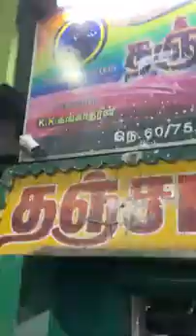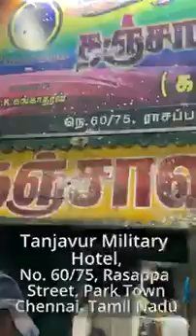Mutton curry dosa | Tamil Nadu stretch foods